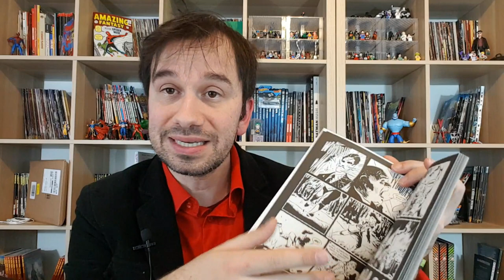DYLAN DOG 412 - Buona PESSIMA ANNATA!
!!!APRI TUTTO!!!

concludiamo l'anno 2020 con una pessima annata! ovvero il numero 412 di Dylan Dog, che gioca molto su questo anno nefasto ma rischia di tirarsi la zappa sui piedi con i suoi haters facendo il verso a come è andato questo soft reboot dopo il ciclo 666

questa storia parla di vino, di enologia, di belle donne,
di Dylan che va a letto con qualcuna dopo tanti numeri in bianco..

scritta molto bene da Alessandro Bilotta e disegnata da Luca Casalanguida

una storia decisamente sopra la media di questo ultimo biennio seppur con un finale un po' frettoloso

nel frattempo, vi auguro un anno, meno pessimo di questo!

CONSIGLI PER GLI ACQUISTI:

Dylan Dog 409 "Ritorno al buio"

Dylan Dog 34 "il buio"

Dylan Dog 68 "lo spettro nel buio"

Dylan Dog "gli orrori di Altroquando"

I RACCONTI DI DOMANI 1
I RACCONTI DI DOMANI 2
I RACCONTI DI DOMANI 3